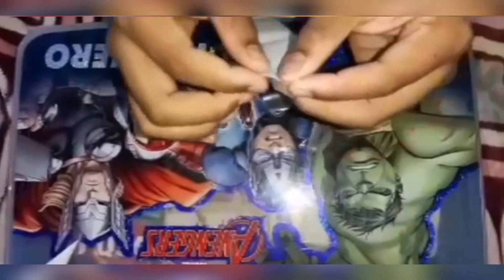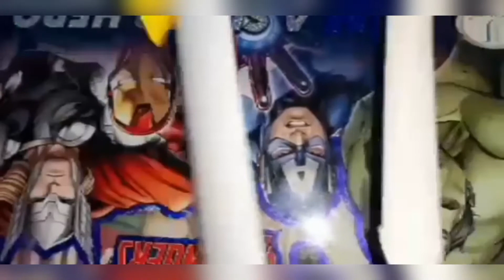PAPER CRAFTS | PAPER KNIFE | CREATIVE IDEAS | DIY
CRAFTS FROM PAPER ARE EASY TO MAKE AND COST EFFICIENT ALSO ESPECIALLY THIS TAKES  VERY LESS TIME TO DO